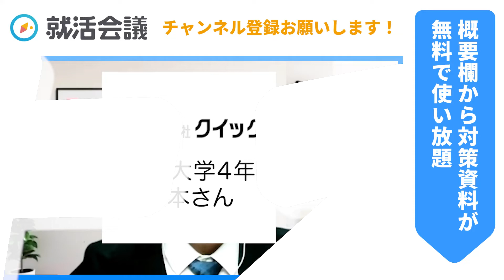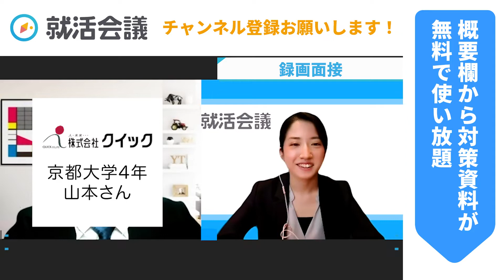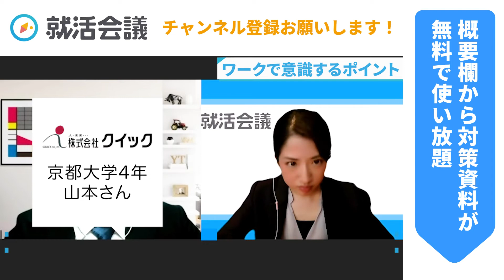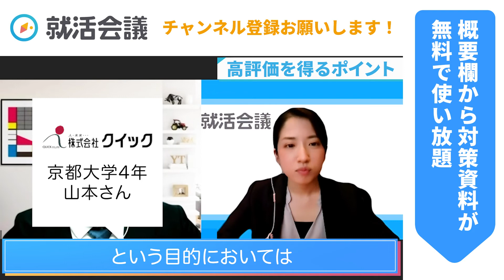‹クイックインターン› グルディス選考・人材紹介ワークの突破法！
👇クイックの選考口コミを今すぐチェック

就活生に大人気「クイック」内定者の選考口コミを覗いて、傾向をつかんでいきましょう！「クイック」を狙う学生は、今回の内容を元に面接で伝える事や志望動機を考えてみてください！

ー目次ー
0:00 オープニング
0:43 インターン参加学生の紹介
2:29 録画面接
4:07 グループディスカッション
5:36 インターンの内容
7:42 ワークで意識するポイント
9:15 高評価を得るポイント
9:47 学生にアドバイス

▼この動画も見られています

▼クイックの企業研究におすすめのサイト